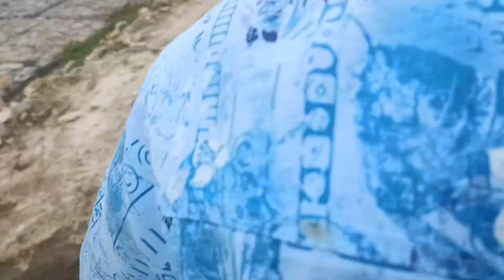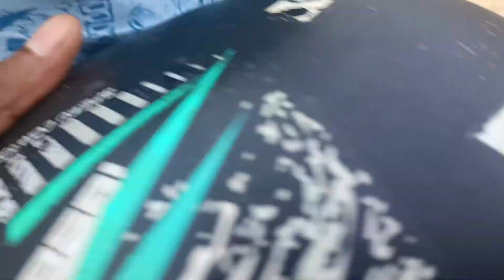Kumbh Se Pahle banega GANGA EXPRESSWAY, Construction Project Work !! Near Beli Hospital, Prayagraj📍